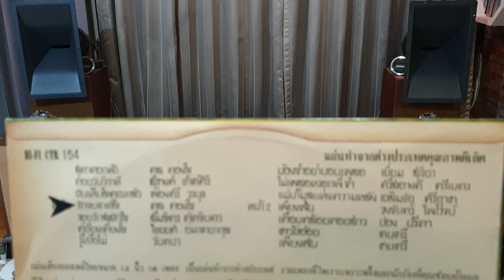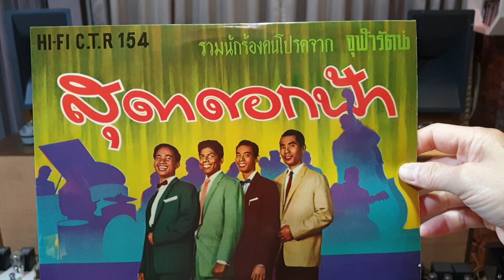"รักจนขาดใจ" ทูล ทองใจ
"รักจนขาดใจ"
คำร้อง"พิพัฒน์ บริบูรณ์"
ทำนอง"ไพบูลย์ บุตรขัน"
ขับร้อง"ทูล ทองใจ"เทพบุตรเสียงกังสดาล
วงดนตรีพิพัฒน์ บริบูรณ์
แผ่นเสียงคาเธ่ย์ ตรามงกุฎ(แผ่นญี่ปุ่น)
ชุดรวมนักร้องคนโปรดจาก จุฬารัตน์ สุดาดอกฟ้า